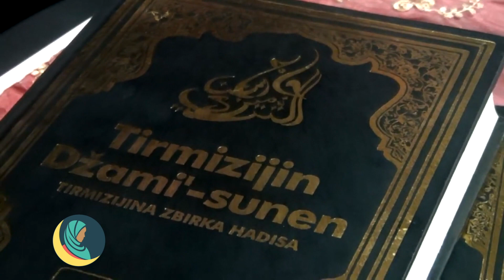"Hidžab je moja kruna" - epizoda 1 (Selma Mekić, modna dizajnerka)